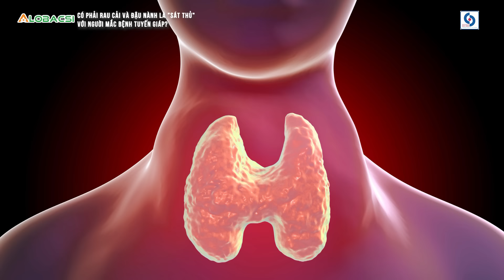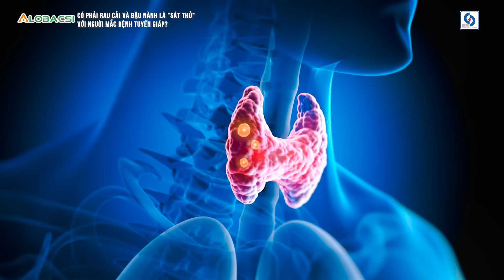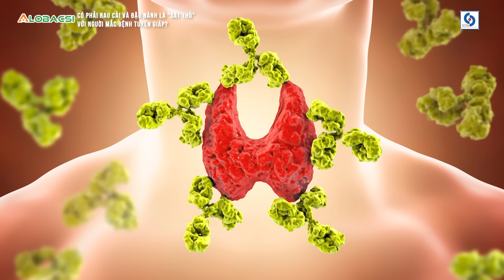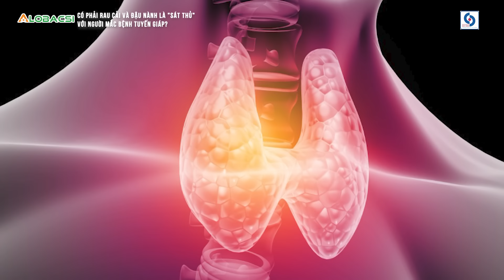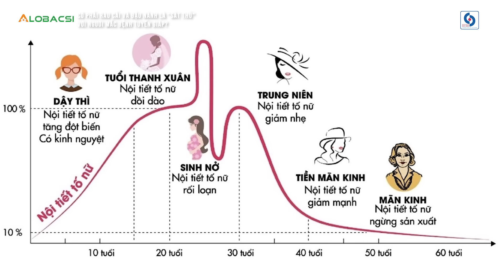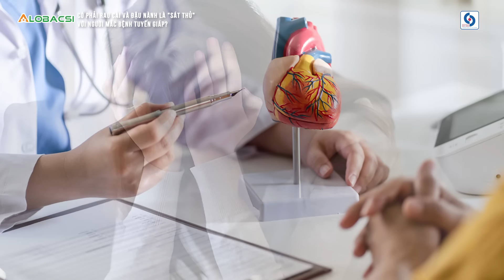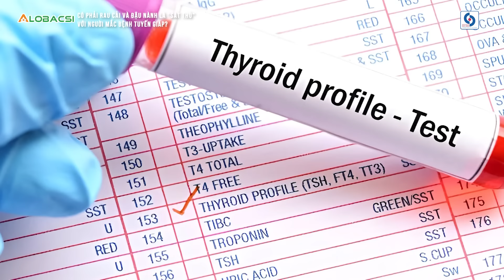Có phải rau cải và đậu nành là sát thủ với người mắc bệnh tuyến giáp? | ThS.BS.CK1 Cao Mạnh Tuấn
Ngoài các thông tin về tình trạng bệnh, nhiều người bệnh còn rất quan tâm đến chế độ ăn khi mắc bệnh tuyến giáp lành tính. Bệnh nhân thường truyền nhau về việc phải kiêng các loại rau họ cải và đậu phụ nếu bị mắc bệnh tuyến giáp. Vậy điều này là đúng hay sai, có cần kiêng tuyệt đối hai loại rau kể trên không?

MỌI GÓP Ý XIN GỬI VỀ:
Hợp tác nội dung:  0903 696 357